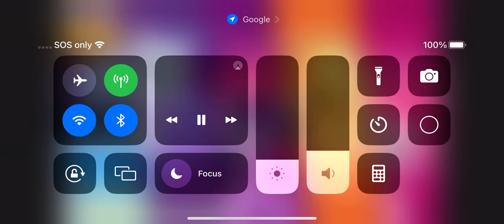MLPHQ speed run